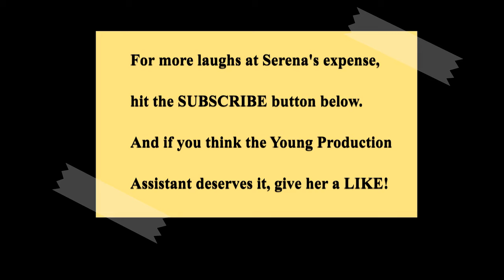Serena's Cheerfulness Challenge: Sing, or get a Makeover?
Serena and her Young Production Assistant seem to have different ideas about how to stay upbeat:  Lead a sing-along?  Get a makeover?  Or maybe just take your meds?  The Young Production Assistant finds in the end that she might have overshot the mark.